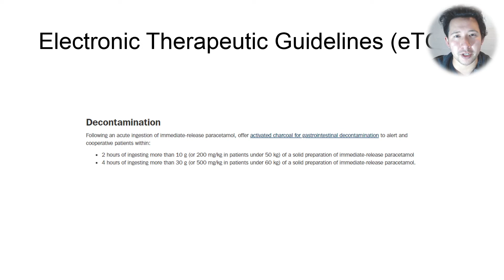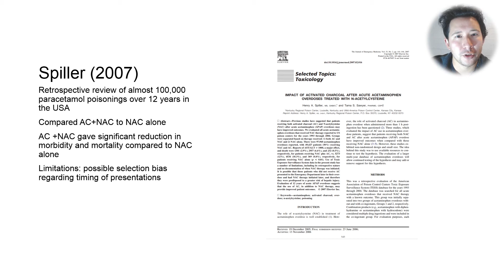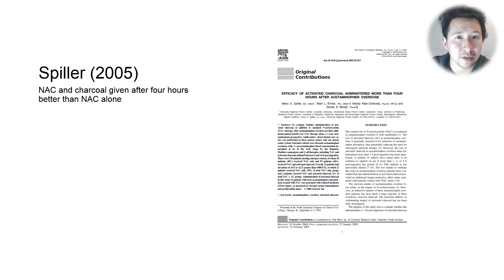Activated charcoal for paracetamol overdose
The use of charcoal to treat paracetamol overdoses has decreased due to the success of N-acetylcysteine  (NAC)
However, it still has a role to play, and can significantly reduce the dose of paracetamol absorbed.

Leave suggestions for video ideas in the comments!